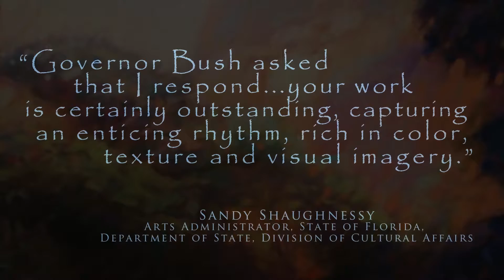Landscapes of Artist Michael McFarland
today to see more of the beautiful original works of fine artist Michael McFarland. For more than 35 years, Michael has created the finest in original artwork.